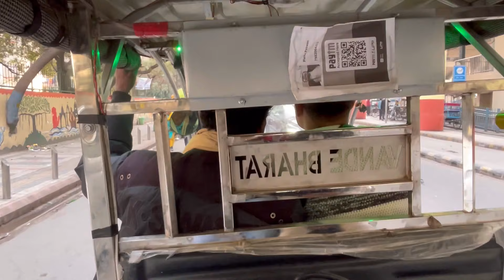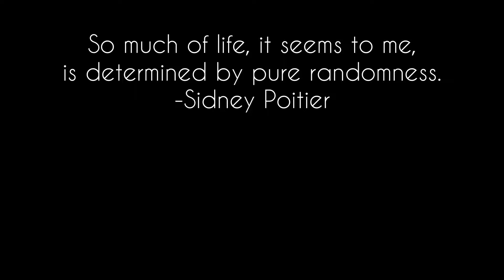Ye Vlog Garhwali(pahadi) Mein Hai 🙏🏽😂😍 | jai Uttarakhand 🙏🏽